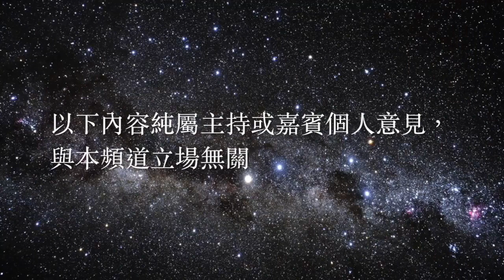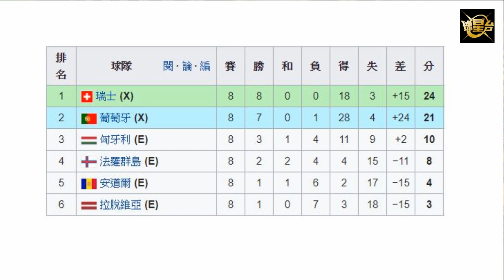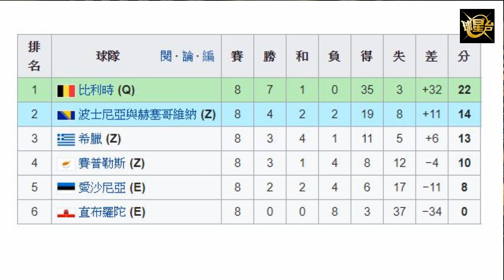知足前瞻 第19集 20171007 世盃外：荷蘭仲有機會入決賽週？葡萄牙標唔標到尾會？波斯尼亞希臘邊個壓線成功打附加賽？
MC：Jo、Gary

- 世盃外：荷蘭仲有機會入決賽週？
- 葡萄牙標唔標到尾會？
- 波斯尼亞希臘邊個壓線成功打附加賽？

球星台用心製作、砲製各式各樣足球、娛樂節目，請多多支持！